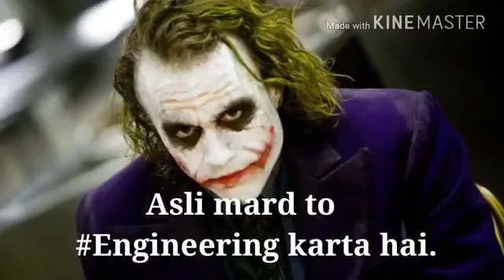engineering student status | engineers attitude| WhatsApp status